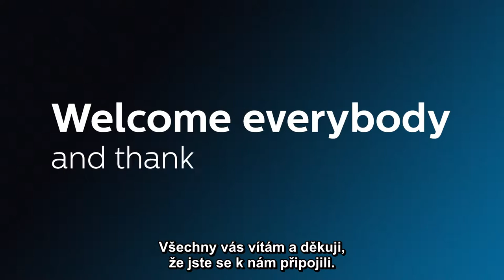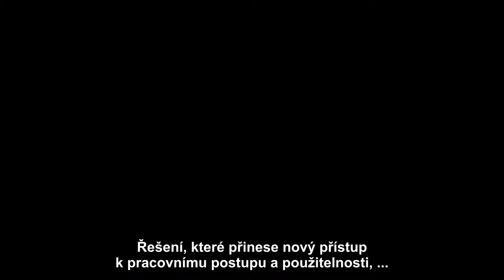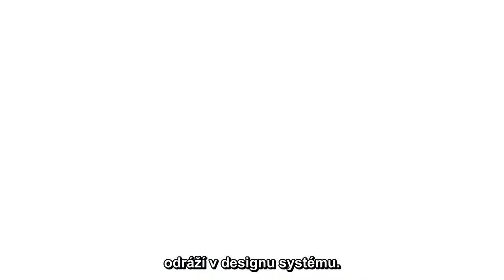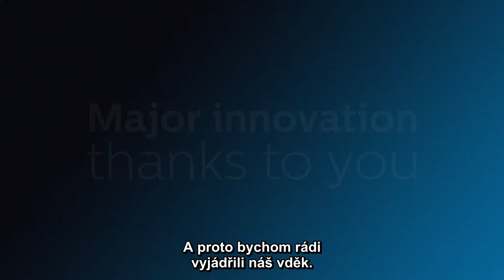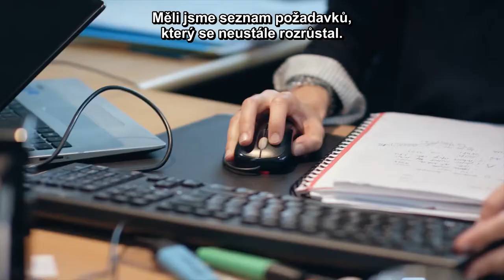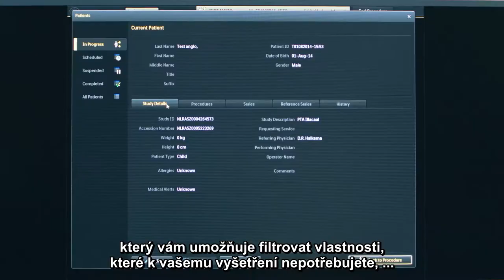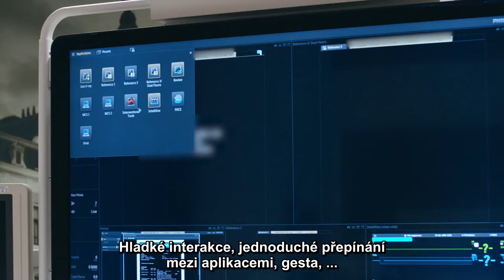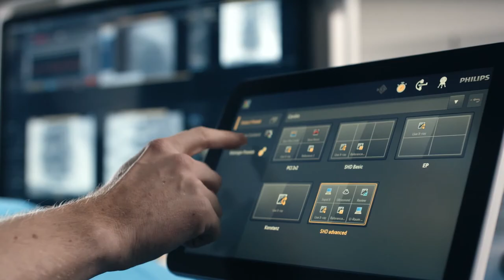Představení angiografických přístrojů AZURION